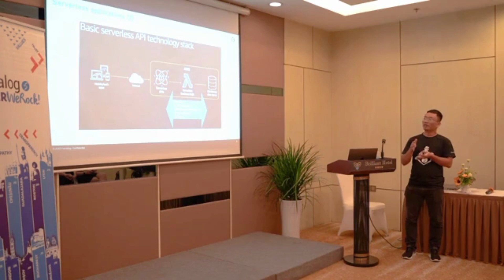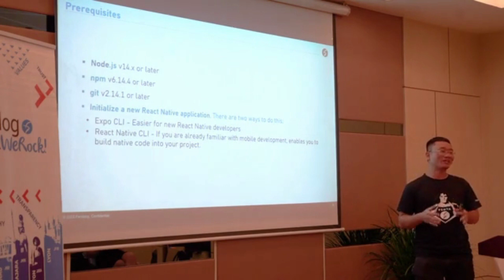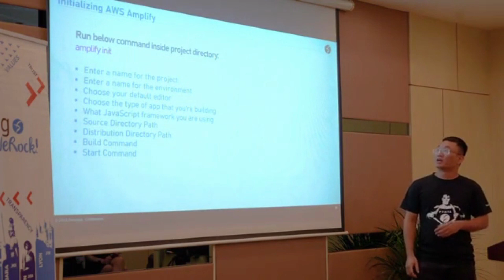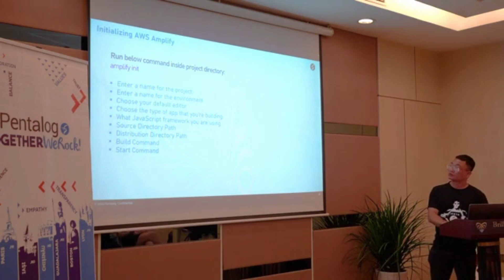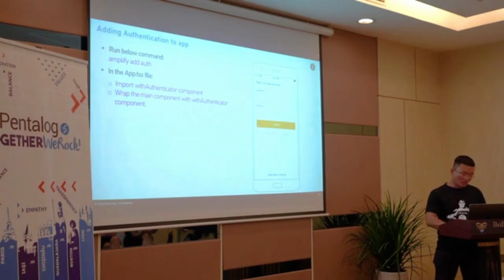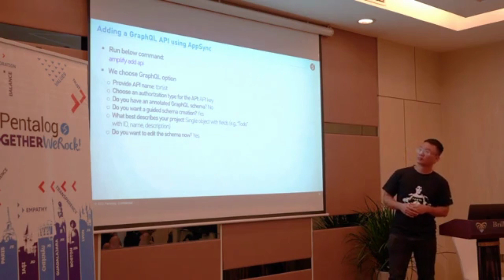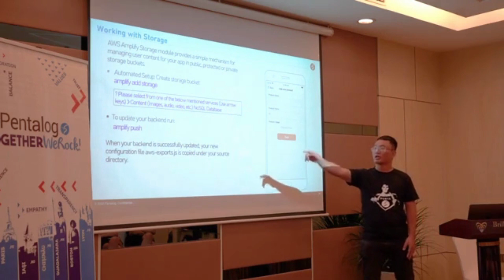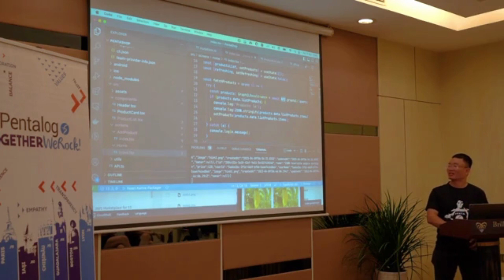PentaBAR Offline in Da Nang // Build Full-Stack React Native apps with AWS Amplify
Dung Nguyen Van, a Full-stack Programmer at Pentalog with extensive experience in web and mobile development, hosted an exclusive offline event to show you how simple it is to develop and deploy mobile apps with React Native, AWS Amplify, and GraphQL.

If you are a Full-stack mobile developer, DevOps developer or React developer who uses this new serverless architecture in the cloud - or if you just want to level-up your career, don’t miss out on the opportunity to learn:

💠 Why you would choose AWS and React Native to build mobile apps
💠How to work with AWS Amplify and integrate it to a React Native application
💠How to build apps using GraphQL